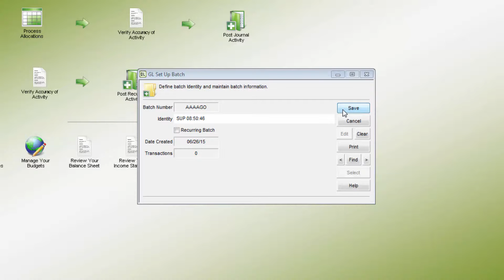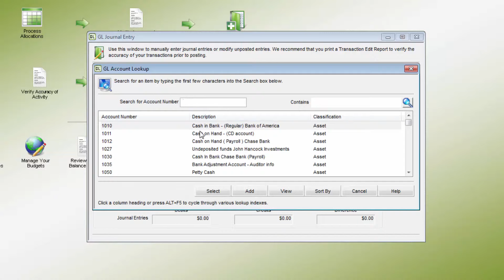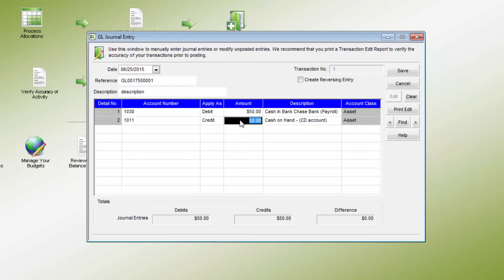GL Journal Entry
This video explains how to make journal entries or adjustments in Denali Accounting.